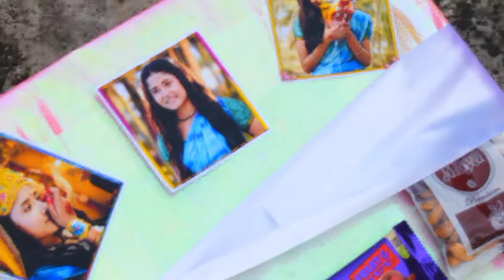Making of Birthday explosion box for Godhuli alap actress somu (Nolak Roy)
Learn how to make birthday explosion box for birthday. In this video we are making birthday explosion box for bengali serial godhuli alap's actress somu sarkar (Nolak roy).